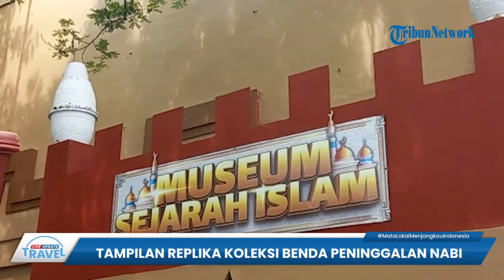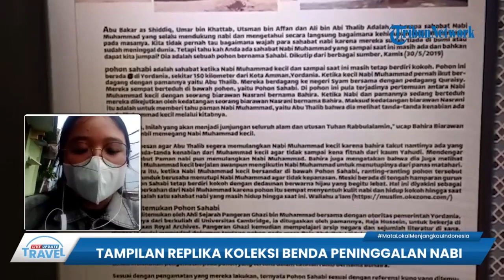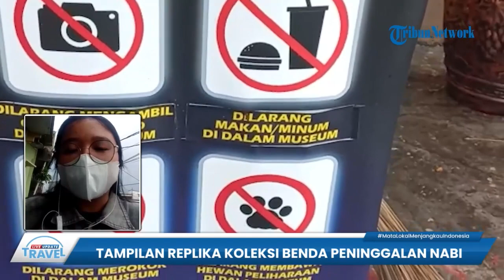Museum Sejarah Islam Gelar Pameran Replika Koleksi Benda Peninggalan Nabi, Para Pelajar Antusias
TRIBUN-VIDEO.COM - Tribunners, masyarakat antusias melihat pemeran yang digelar oleh Museum Sejarah Islam di Bekasi.

Terutama para pelajar yang berasal dari SMP Negeri 2 Tambun Utara, Kabupaten Bekasi, tribunners.

Dalam pameran ini, menampilkan replika benda-benda bersejarah peninggalan para nabi dan sahabat-sahabatnya.

Ada sebanyak 35 benda yang dipamerkan.

Mulai dari cincin, sandal serta pedang sahabat-sahabat nabi dipamerkan dalam museum tersebut.

Selain itu, ada pula tongkat Nabi Musa yang dapat membelah laut merah saat dikejar Firaun yang turut dipamerkan. (*)